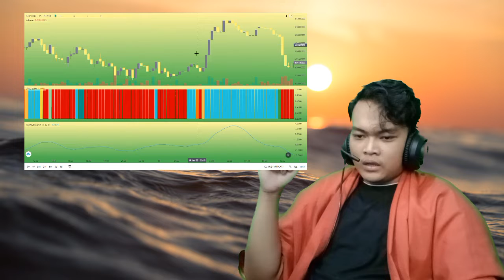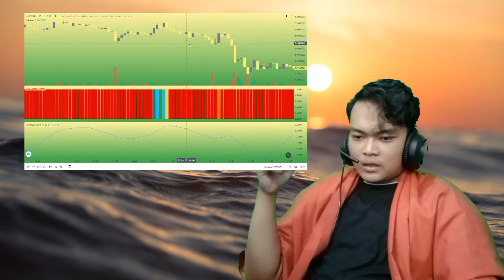HOUSE REPRESENTATIVES WRITE TO FOUR US CRYPTO MINERS, REQUESTING INFORMATION ON ENVIRONMENTAL IMPACT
The letters were sent to Core Scientific, Riot Blockchain, Marathon Digital, and Stronghold Digital by committee members of the energy and commerce committee.